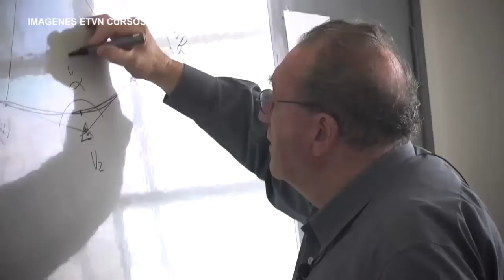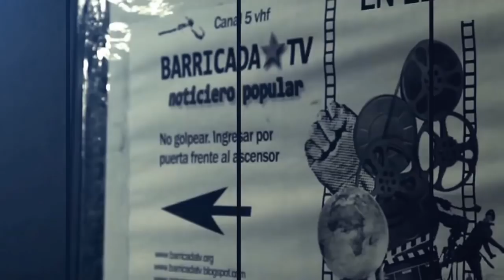Vialidad Nacional: "La intención de esta administración es cerrar las escuelas técnicas viales"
En una nueva entrevista concedida a Barricada TV, Rubén Sacchi, secretario de prensa de los empleados de Vialidad Nacional, explicó la situación actual de dicha institución. Vialidad Nacional, además de construir rutas y caminos desde hace 85 años, comunica a los argentinos, y sus técnicos reciben una formación única en Latinoamérica, dedicada a supervisar caminos. su importancia no sólo afecta a quienes conducen, a los usuarios, sino que cualquier consumidor de alimentos o cualquier otro bien, disfruta indirectamente del transporte  que circula por las rutas; de otro modo, los insumos se encarecerían.

Vialidad Nacional sufre los embates del gobierno nacional desde  el año pasado, cuando los trabajadores conocieron el decreto 749/2017, que suponía la privatización del ente autárquico del Estado. En el mes de septiembre del 2017 se puso en remate la sede del primer Distrito de Vialidad Nacional, ubicada en Gral. Paz y Emilio Castro (C.A.B.A), donde trabajan 450 empleados y se forman unos 200 técnicos. Al respecto, el gobierno alegaba que se trataba de un espacio ocioso, por lo que se justificaría el remate. Sacchi demuestra lo contrario.

A esta situación se sumaban los impedimentos para un convenio colectivo de trabajo y las condiciones desfavorables que los trabajadores de vialidad Nacional enfrentan a diario. Pero lo más preocupante es la privatización. Se trata de la creación de la sociedad Corredores Viales S.A, que tendrá en su órbita privada a los trabajadores de Vialidad Nacional, además de otros recursos.

Pero el conflicto no termina aquí. Como indica Rubén Sacchi: "nos vienen ahora con una novedad: es el cierre de las cinco escuelas que tenemos en el país, no sólo la de Buenos Aires sino también la de Santa Fe, Tucuman, Chubut y Santa Cruz. Y el no pago de los salarios de la planta transitoria docente, unos 350 compañeros".

"Con la creación de Corredores Viales SA, tenemos una Vialidad virtual paralela, donde pueden ir transfiriendo recursos humanos y económicos a la órbita privada", continúa Sacchi. Por estos motivos, Vialidad Nacional se encuentra en estado de alerta y movilización permanente. "Se a resuelto para el próximo jueves una asamblea en la sede del primer distrito, en Gral. Paz y Emilio Castro; con los vecinos, docentes y trabajadores, además de los gremios de vialidad. Tal vez una clase pública, para que la opinión pública sepa que se pierde con esta medida".